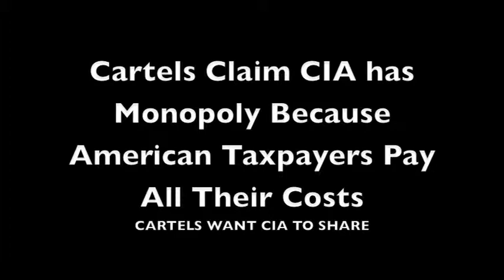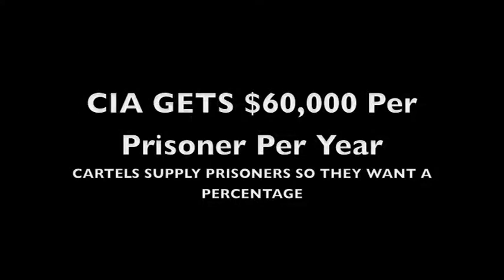ILLUMINAZI'S CIA AND OTHER DRUG CARTELS IN VIOLENT LABOR DISPUTE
The CIA and other ruthless drug cartels in Mexico are battling against each other and against the government for a better collective bargaining agreement of the drug trade. 2008 was the most violent year in Mexico, with around 6,000 drug-related murders. 2009 looks like it could be even worse. And there are fears that Mexico's narco-violence could spread north of the border into the U.S.Cartel union spokesman El Chapo wants the CIA to share profits from housing prisoners in the USA at on average $60,000 a year per prisoner for minor medicinal marihuana conviction.Sentences range from 5 to 10 years and even life for 3 time losers.El Chapo claims the CIA has American tax payers funding for their drug cartel even the military helps farmers in Afganistan grow opium.El Chapo says its getting very hard to compete when your up against a monopoly like the CIA.The Cartels have disrupted the NAFTA highway but the revenue American prisons generate and the poor economy added to the high cost of shipping American weapons over the border have left them no choice.They have to buy the guns from the CIA,sell their dope to the CIA,get sent to prison by the CIA and to make matters worse the CIA's production costs are way down using Afganistan farmers to grow their product is cheaper than what the Gap pays children to make their Levis.Another perfect example of large global empires forcing a One World Government.If you would like to help El Chapo says they are accepting donations.